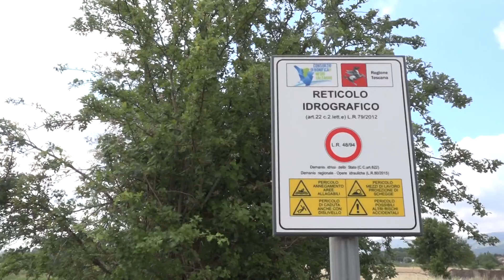Pistoia. Lipu, Consorzio di Bonifica 3 e Carabinieri Forestali insieme per una specie protetta